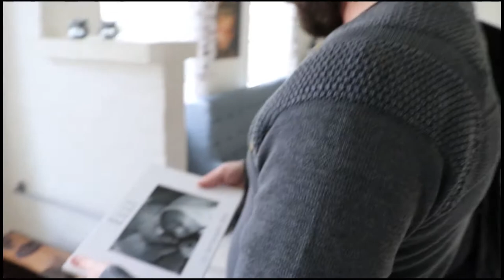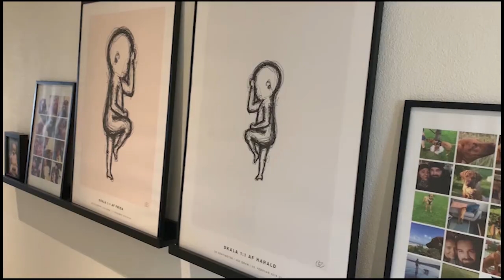SoMe - Når forældre mister et spædbarn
SoMe-video til BA-projekt